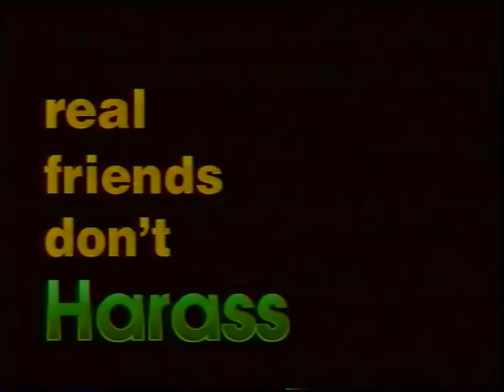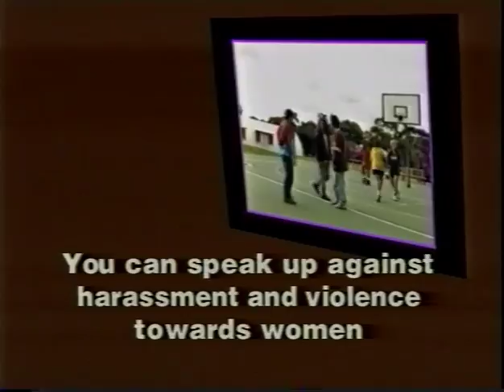Speak Up 2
2nd in the series of video's on the subject of student Sexual Harassment across the student population within universities in Australia.